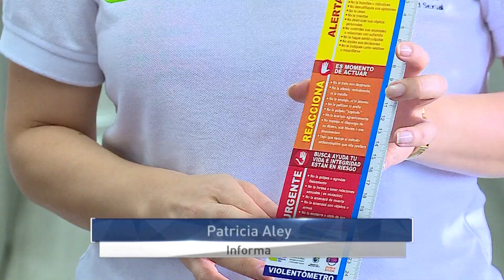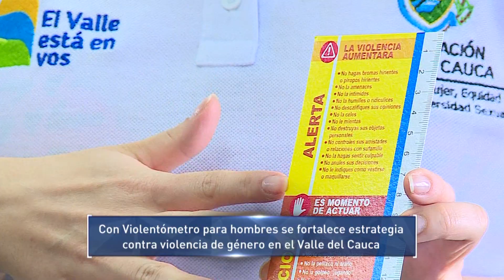Con Violentómetro para hombres se fortalece estrategia contra violencia de género en el Valle